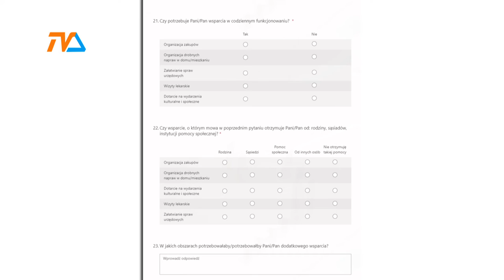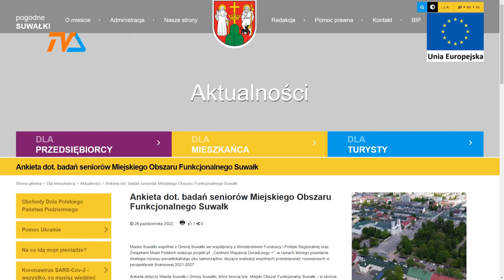Ankieta dla seniorów. |TVSUWAŁKI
Do 14 listopada można składać odpowiedzi na pytania, jakie znalazły się w formularzu kierowanym do suwalskich seniorów. Ankieta jest jednym z narzędzi pozwalających uzyskać niezbędne informacje i opinie mające służyć opracowaniu strategii tzw. Miejskiego Obszaru Funkcjonalnego Suwałk.